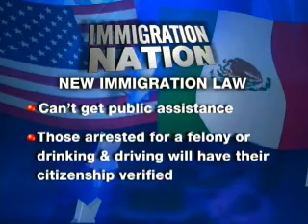Oklahoma Immigration Protest Gets Heated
Hundreds gathered to oppose a new immigration law in Oklahoma, but a few supporters stopped by as well -- and some of the dialogue got a bit heated.